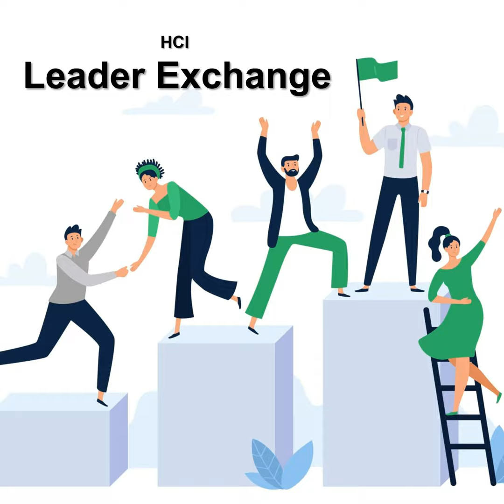S37E27 - Balancing Virtual Work, Digital Security, and Employee Experience, with Denis O’Shea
In this HCI Podcast episode, Dr. Jonathan H. Westover talks with Denis O’Shea about balancing virtual work security with employee experience; running a paper-less, server-less, password-less business.

Denis O’Shea founded Mobile Mentor in New Zealand in 2004. Since then, the company has helped millions of people unlock the full potential of their technology. In 2017, O’Shea moved to Nashville, Tennessee to launch the company’s US business, with a focus on securing the mobile workforce in industries such as healthcare, education, finance and government services.

and use code innovations to get a free Mental Health Pack featuring Cardiotabs Omega-3 Lemon Minis and Curcumin when you sign up for a subscription.

Get 3 months of GUSTO free when you run your first payroll, at Gusto.com/HCI.

Check out the Ready for Takeoff podcast at Wix.com/readyfortakeoff.

Check out Zapier.com/HCI to explore their business automations!

Ranked in the Top 20 Personal Development and Self-Improvement Podcasts

Ranked in the Top 30 Leadership Podcasts